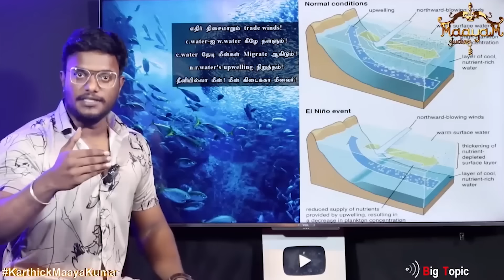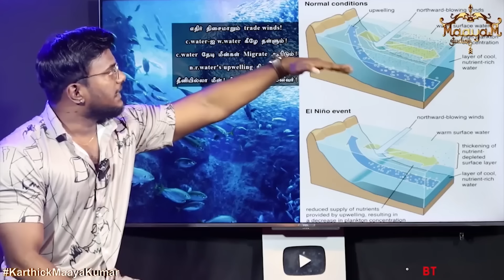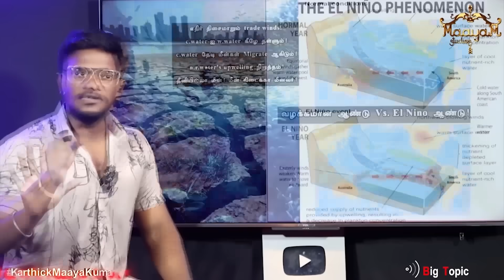நாளைக்கு செம கிளைமேக்ஸ் இருக்கு | Cyclone Midhili | El Nino has started? | Rain for 7 days | Chennai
நாளை உருவாகிறது "மிதிலி" புயல் | Cyclone Midhili | El Nino has started? | Rain for 7 days | Chennai Rain | Karthick MaayaKumar | Big Topic | Episode 2385 |

@ karthick_maayakumar